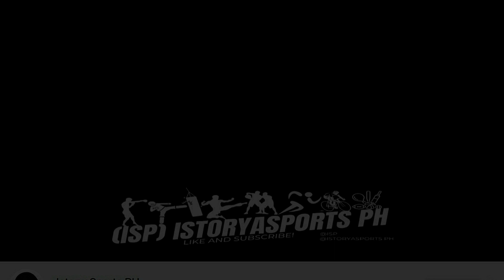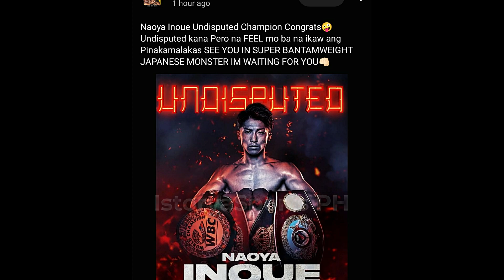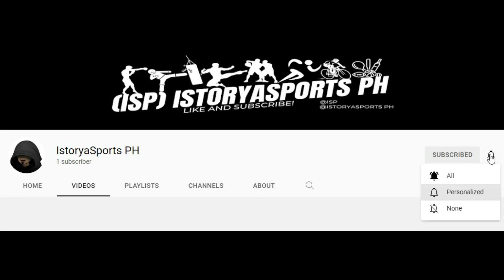INOUE TKO BUTLER The UNDISPUTED Bout became Boxing Sparing. Casimero AKA QA Have a Message To INOUE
Credit Music:
Song: Heroes Tonight (feat. Johnning)
Artist: Janji

Athlete Stories, NEWS! & 3 Minutes Of Highlights!